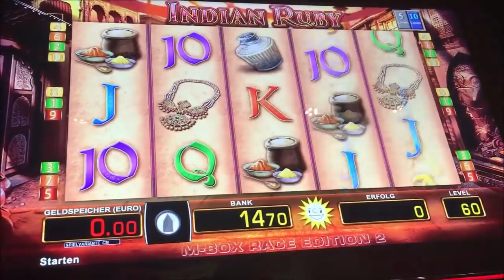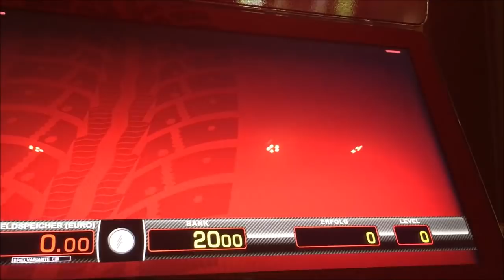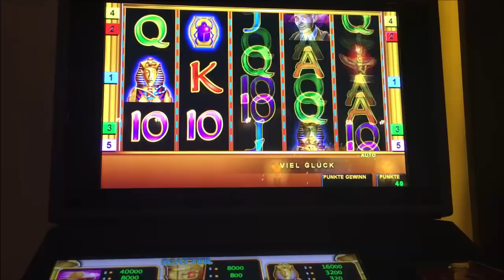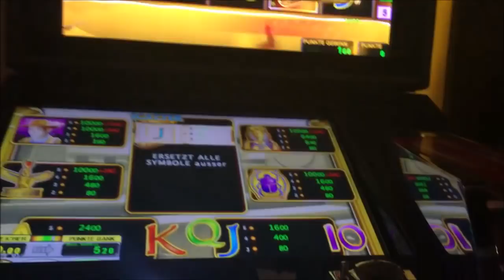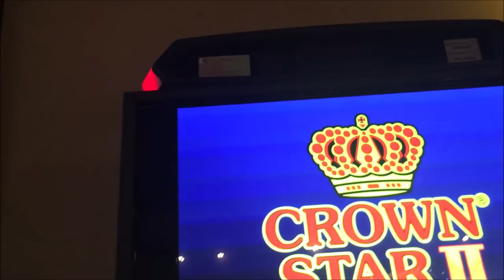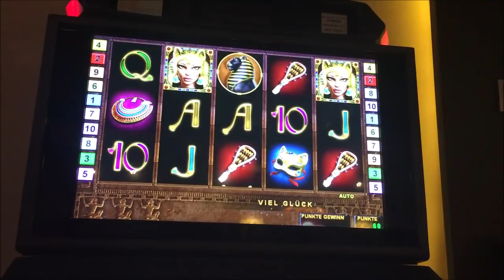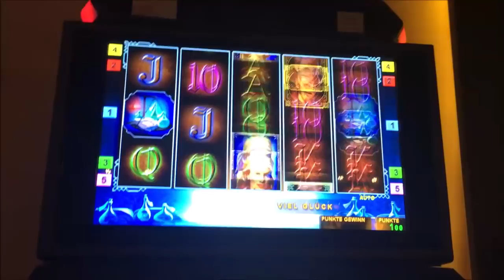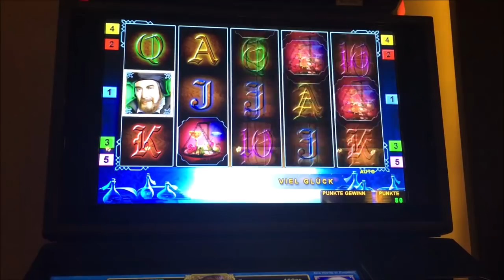Lets Play Spielothek Tag 36 Teil 3